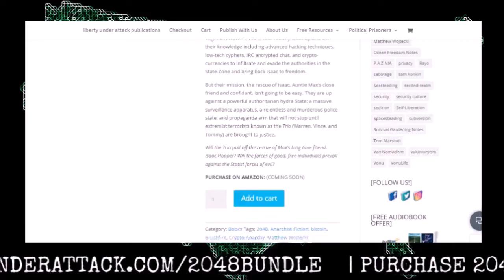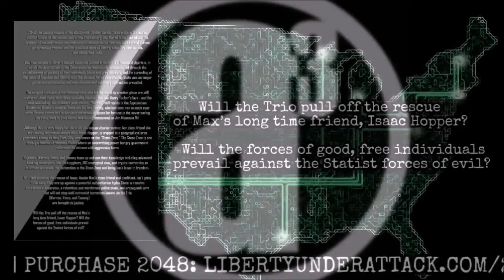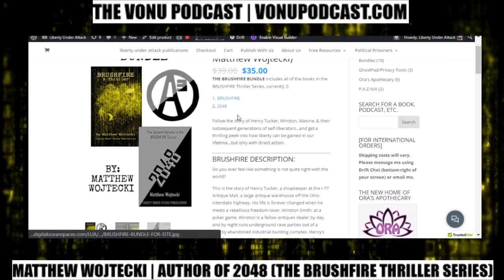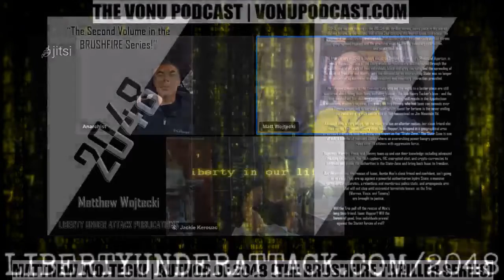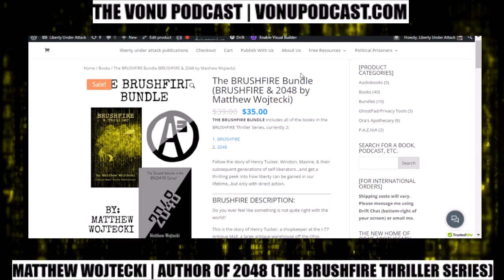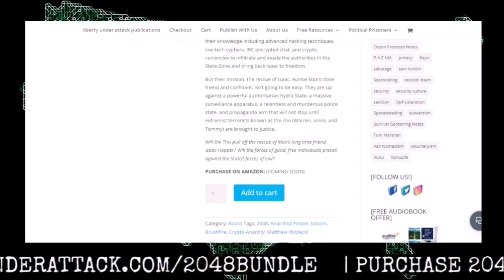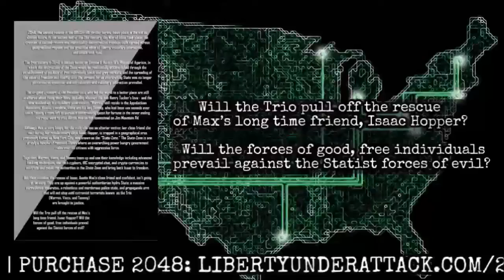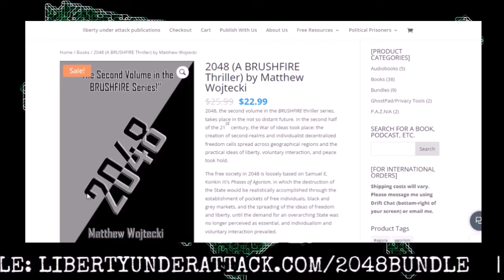TVP #140: 2048 Book Release Party with Author, Matthew Wojtecki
On this episode of The Vonu Podcast, you'll catch the 2048 Book Release Party, originally hosted live on Jitsi.

Herein, we announce the official release of 2048 & talk with Matthew about the book, the writing process, and how the ideas/concepts therein can lead to actual freedom & liberation in physical space and time.

Get 2048: LibertyUnderAttack.com/2048
Get the BRUSHFIRE BUNDLE: LibertyUnderAttack.com/2048BUNDLE